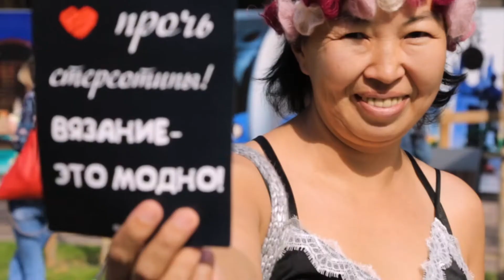Первый вязальный флешмоб в Алматы! Как это было.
Алматы, 15 сентября 2018, ул. Панфилова
Городской вязальный флешмоб собрал порядка 50 человек разного возраста, пола и социального статуса, увлекающихся вязанием
Организаторы: